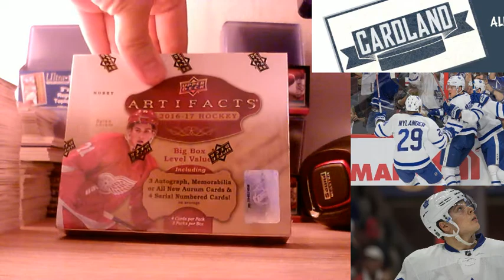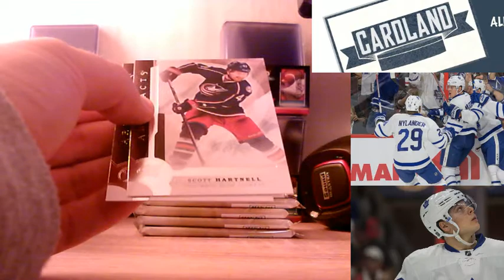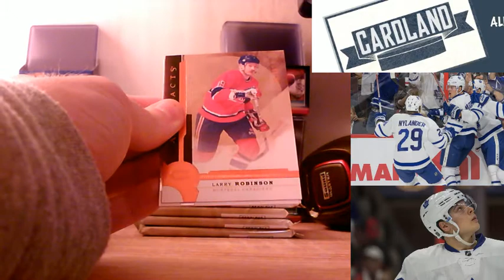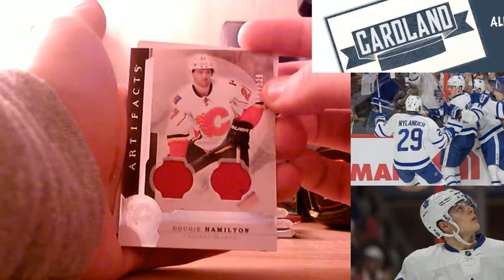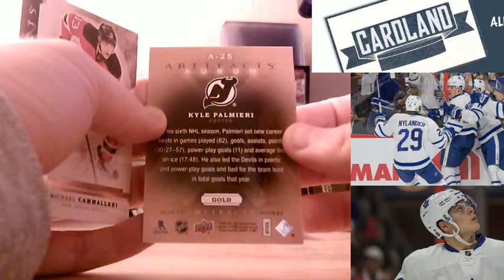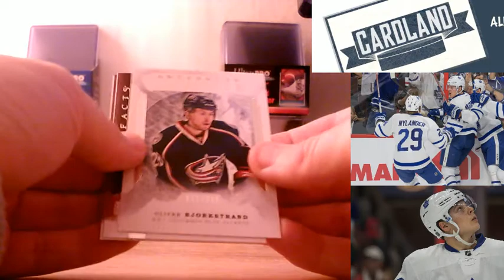2016-17 Artifacts Box Break